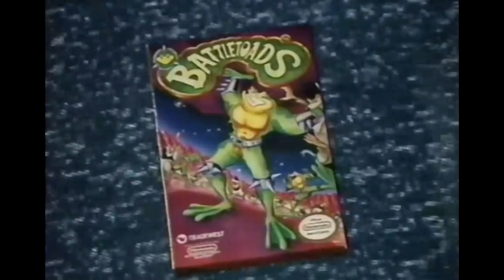How Sonic the Hedgehog Changed an Entire Industry | Gaming Through the Years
Sonic gets a bad rap these days, but his first entry single-handedly had Nintendo shaking in their plumber boots.

Time codes:
0:00 - Development
5:01 - Sonic Basics
14:39 - Sonic as a Mascot
15:58 - Review
20:57 - Sonic's Impact

End Card Artwork by OcaRockaRina (Twitter)

"Alex Kidd in Miracle World" "Sonic the Hedgehog" "Sonic Generations" "Sonic Forces" (c) 1986, 1991, 2011, 2017 SEGA

Felix the Cat "The Magic Bag" (c) 1956 Paramount Animation Studios

Music from "Digimon Savers" by Keiichi Oku and (c) Bandai, Toei Animation
Music from "Sonic the Hedgehog" by Masato Nakamura

"Star Light Zone" Lo-Fi Remix by Tangent Moon
"Sonic 1 Theme" Lo-Fi Remix by SuperChaosControl
"Green Hill Zone" Re-Imagined, "Spring Yard Zone" Re-Imagined, and "Labyrinth Zone" Re-Imagined by Tee Lopes